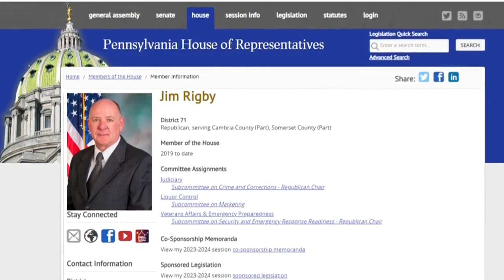Proposal for strict anti swatting measures includes felonies, victim compensation - Stoker Wieczorek